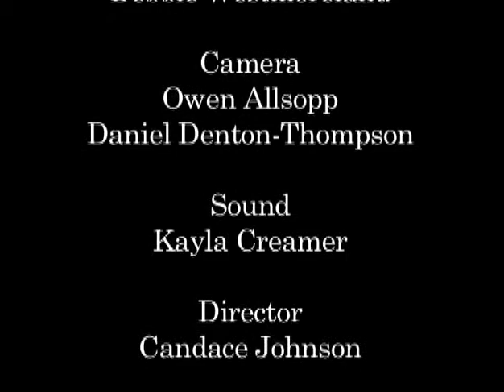Voices from Our Schools: Episode 1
Voices from Our Schools from Amherst Media. Like this? Watch the latest episode of Amherst Media on Blip!

Welcome Back to School: Kim Stender interviews Superintendant Maria Geryk  Executive Assistant Debbie Westmoreland.